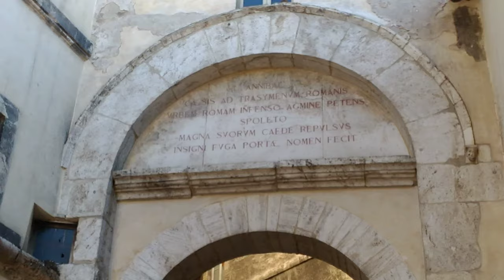Tu-Mi.com - Umbria - Spoleto 36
the city of the Festival of Two Worlds

Tu-Mi.com